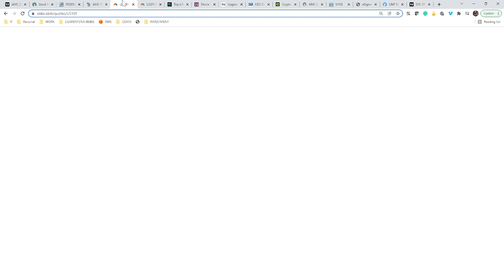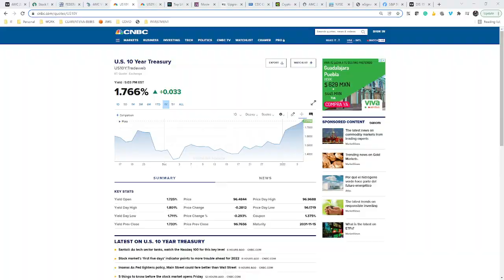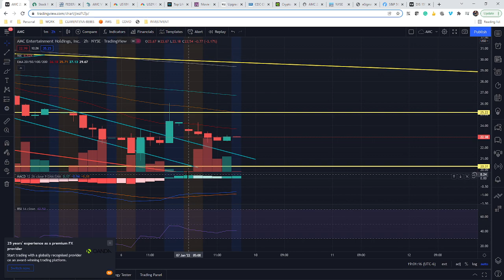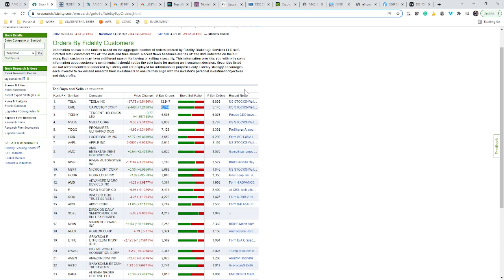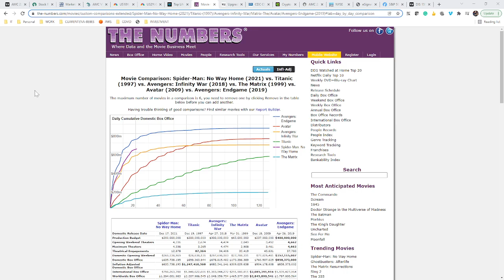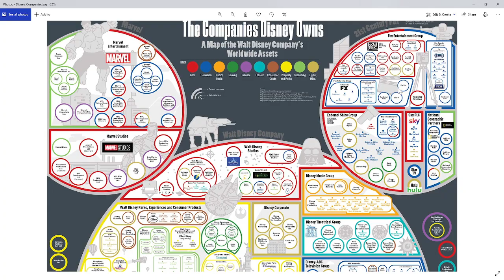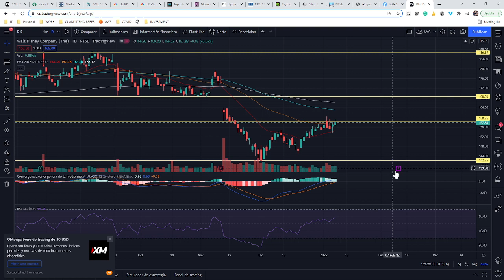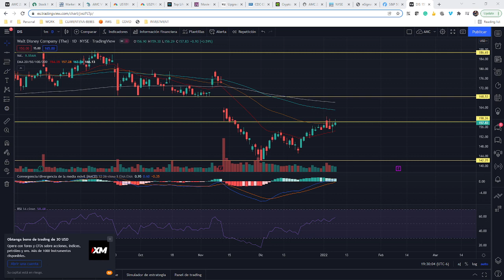Ene 7 Analisis AMC y Mercado,Fidelity,OTC,RRPs,Relacion Qs/Bonos 10Y,Crypto y Acciones 3 y 4 vigilar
Buen día MexicApes, HispanoApes e Inversionistas,

El día de hoy hablaremos del comportamiento del mercado y AMC, en particular nos enfocaremos a la relación de AMC con Crypto y las Qs, hablaremos de la misma relación que existe con los rendimientos de los bonos de 10 años y como interpretar la información, también haremos el TA de AMC, hablamos sobre Fidelity, OTC, RRPs. Hablamos de las cryptos en particular y sobre todos hablaremos de las siguientes 2 acciones de mi lista a vigilar en 2022:
 - HUT8 y Disney

Hablaremos del mercado de derivados y opciones y porque la gente está molesta con los 22.99 y 23.11, hablaremos de una de mis principales reglas y porque digo que la bolsa es como Las Vegas, entre otra información útil.

Porfavor no olviden subscribirse al canal y darle like al video si es de su agrado.

Gracias y recuerden que nada de esto es un consejo financiero porque no soy asesor financiero, solo un MexicApe que ama la acción y la comunidad!